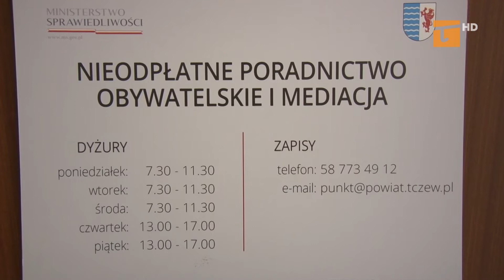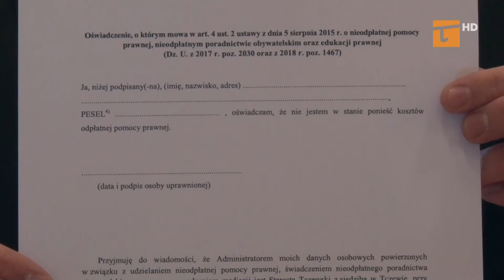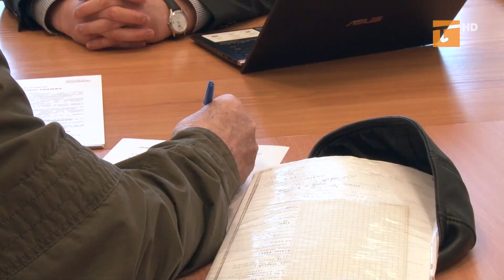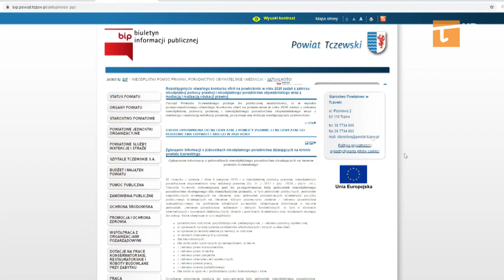Gdzie się udać po darmową pomoc prawną? - Tv Tetka Tczew HD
W starostwie powiatowym będzie można skorzystać z nieodpłatnych porad prawnych oraz z poradnictwa obywatelskiego i mediacji.